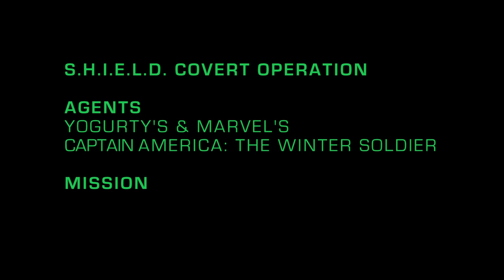Operation CallCap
Yogurty's, Captain America and S.H.I.E.L.D. agents surprised some lucky Torontonians with a yummy surprise from the Yogurty's Truck. AgentofFroyo.

Yogurty's Captain America frozen yogurt flavours will be in stores until the end of April.

Captain America: The Winter Soldier is out in theatres April 4, 2014.

Yogurty's Froyo is a self-serve frozen yogurt chain offering over 150 flavours that include kosher, gluten-free, and dairy-free. You pick the yogurt and toppings to create your own frozen yogurt masterpiece! for more information on our products and store locations.